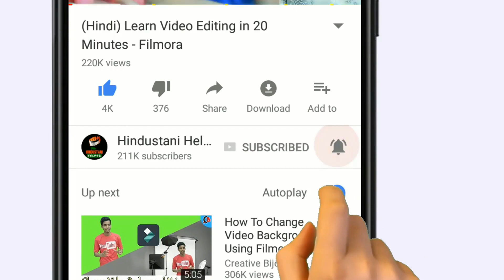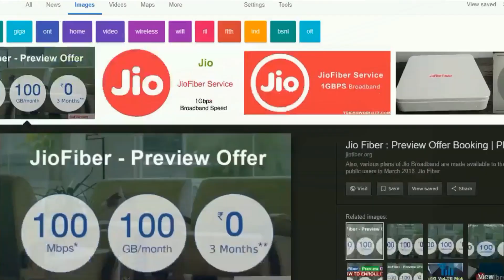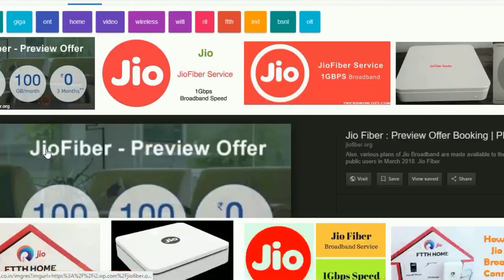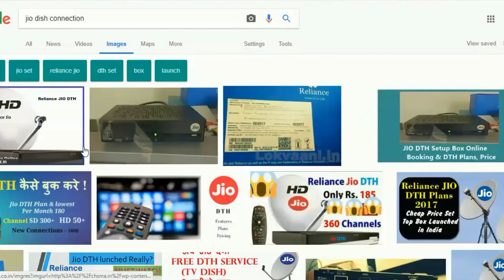यही तो चाहिए था सबको - JIO DTH की सारी जानकारी - Jio Dish Launcjing in 2018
Now Reliance Group is Coming up with JIO DTH Services with JIO Fiber Broadband. Till now, we know that all cables and lines were set in villages and towns in underground. In all Major cities, JIO DTH Welcome Offer with box has given. Soon JIO DTH will get into villages also